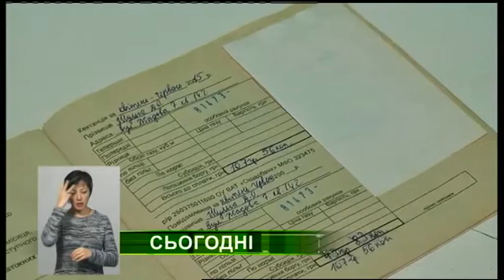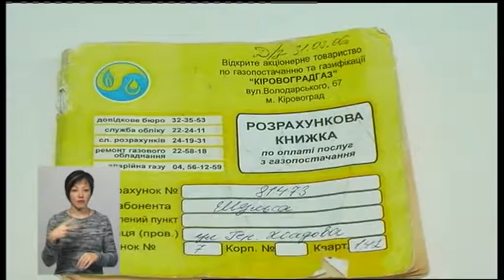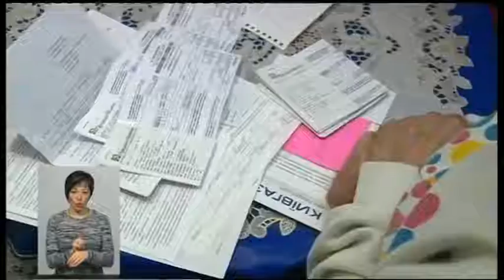30.01.2019. Новини. 19:00